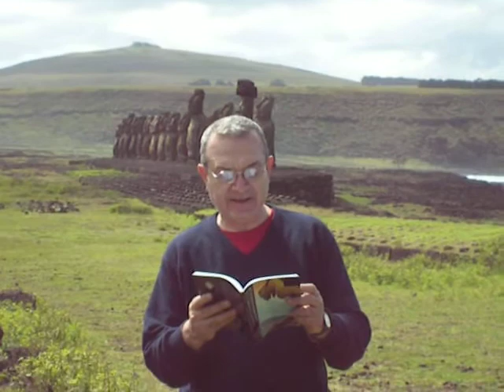Recital abierto de Sergio Badilla, Rapa Nui, Eastern Island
El poeta Sergio Badilla lee el poema "El Hombre de Cártago" de su libro "Poemas Transreales y Algunos Evangelios" en Rapa Nui, Eastern Island.